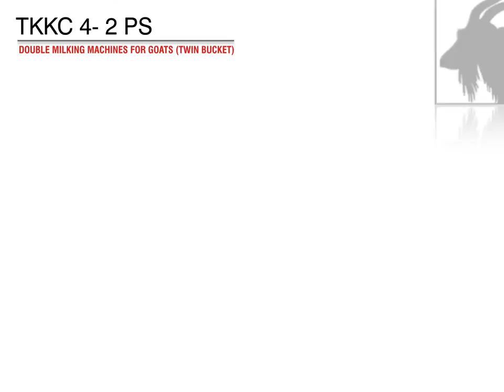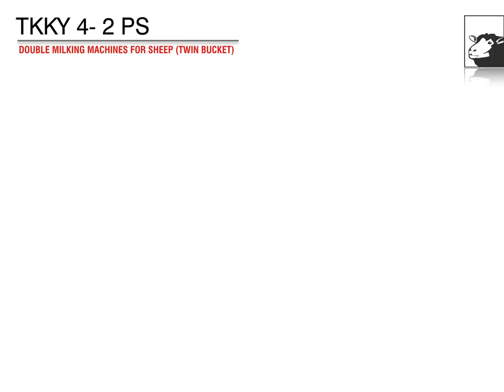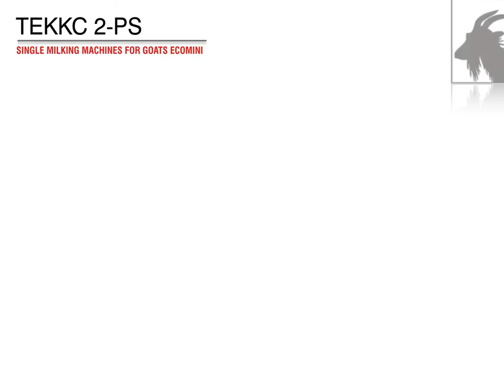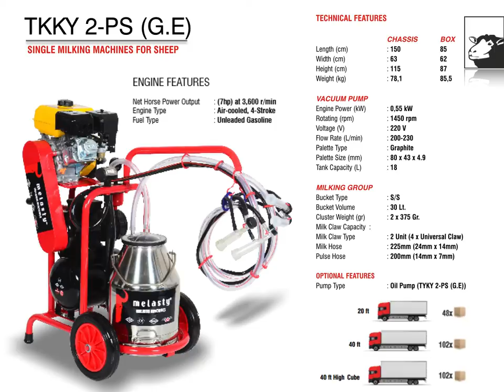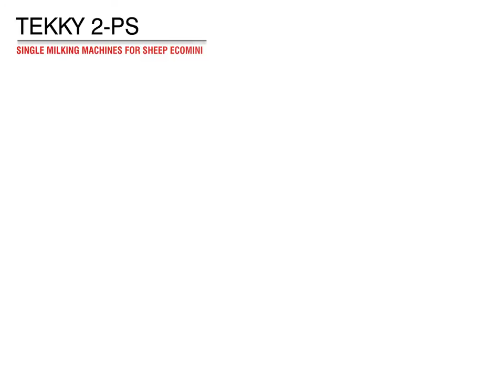Milking Machine for Goats and Sheeps - MELASTY®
Why Should I Buy Melasty Milking Machine?
- For Animal Health
- To Prevent Milk Loss
- To Improve Milk Quality
Thanks to our animal-friendly milking machines, you can easily milk your cows, goats and sheep. Thanks to the quality materials used in its production, it does not cause udder diseases that may occur in your animals. In addition, depending on the increase in the hygiene level of the milking machine, it reduces the bacteria rate in the milk and allows you to obtain food suitable milk. Melasty Milking Machines help improve the quality of your milk.

0:10 Double Milking Machines
0:15 Double Milking Machine For Goat TKKC 4-PS
0:39 Double Milking Machine For Goat Gasoline Engine TKKC 4-PS (G.E.)
1:02 Double Milking Machine Twin Bucket For Goat TKKC 4-2 PS
1:34 Double Milking Machine For Sheep TKKY 4-PS
1:59 Double Milking Machine For Sheep Gasoline Engine TKKY 4-PS (G.E.)
2:23 Double Milking Machine For Sheep Twin Bucket TKKY 4-2 PS
2:51 Single Milking Machines
2:55 Single Milking Machine For Goat TKKC 2-PS
3:18 Single Milking Machine For Goat Gasoline Engine TKKC 2-PS (G.E.)
3:44 Junior Single Milking Machine For Goat TJKKC 2-PS
4:11 Ecomini Single Milking Machine For Goat TEKKC 2-PS
4:46 Single Milking Machine For Sheep TKKY 2-PS
5:09 Single Milking Machine For Sheep Gasoline Engine TKKY 2-PS (G.E.)
5:36 Junior Single Milking Machine For Sheep TJKKY 2-PS
5:59 Ecomini Single Milking Machine For  Sheep TEKKY 2-PS

Check out other videos on our channel.